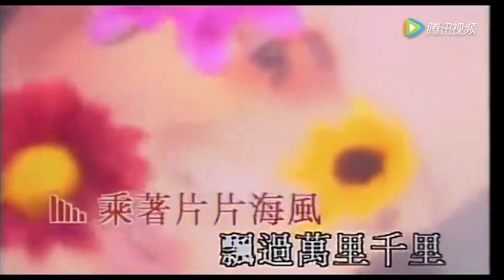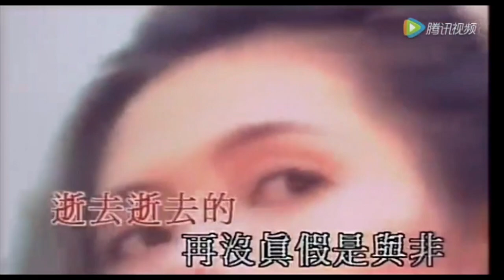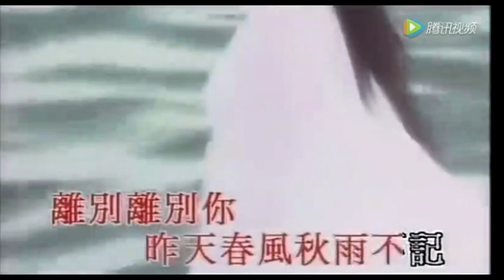李麗珍 Loletta Lee - 不應再想你 (Official MV) 1993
TVB電視劇《俠女游龍》主題曲
曲：李子恆
詞：潘偉源
監：陳志康

乘着片片海風　飄過萬里千里
莫再追憶只盼可以逃避
讓那淒淒風雨聲　帶入冷冷空氣
蓋掩心中不熄的痛悲

＊情逝去了怎追　花到謝了休記
夢也不應失去一再回味
若你心中感痛苦　盼望你會拋棄
愛得心酸　分開會很美

# 離別離別你　去找天空海闊空氣
逝去逝去的　再莫管它是與非
聚散無法避免　天意豈有道理
遠走高飛拋開種種痛悲
離別離別你　昨天春風秋雨不記
逝去逝去的　再沒真假是與非
避免夢裡是你　漂泊千里萬里
到此方知不應再想你

重唱＊#